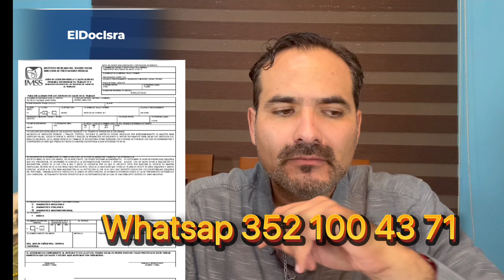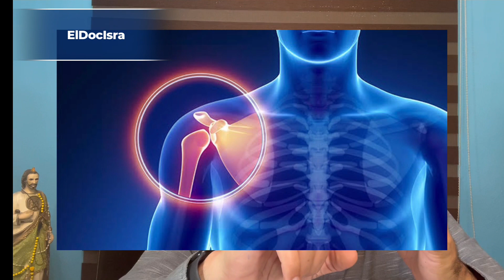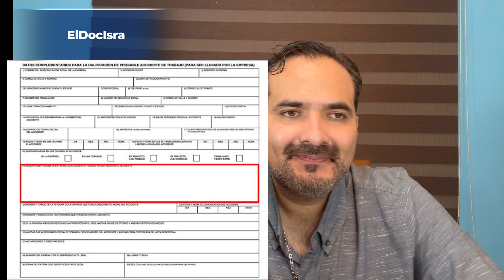ENFERMEDAD DE TRABAJO ST-9.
🚨 Conoce todo, sobre la Enfermedad de trabajo💰cómo conseguirlo, qué vendajes, Que desventajas, ve todo el Video y Compártelo 👈🏻